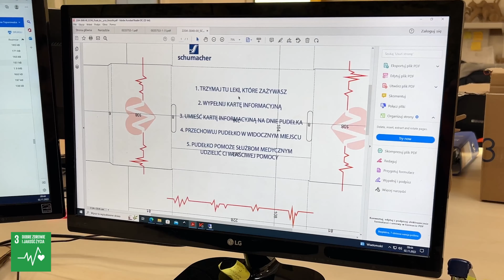Druk cyfrowy w produkcji Pudełka życia | Schumacher Packaging Wrocław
Nasza najnowsza maszyna do druku cyfrowego daje nam ogromne możliwości! To dzięki niej błyskawicznie wykonaliśmy precyzyjny nadruk na "Pudełkach Życia", bez konieczności zakupu klisz drukarskich i przy użyciu farb na bazie wody.
Zobaczcie jak pracuje nasza nowa maszyna oraz jak krok po kroku przygotowaliśmy projekt "Pudełko Życia".

„Pudełko życia” to akcja mająca na celu ułatwienie interwencji służb medycznych oraz ochronę ludzkiego życia. Skierowana jest do wszystkich osób starszych, przewlekle chorych, niepełnosprawnych oraz samotnych.

Jako Schumacher Packaging codziennie działamy na rzecz zrównoważonego rozwoju. Projekt "Pudełka życia" wpisuje się w akcje na rzecz zwiększania przewidywanej długości życia oraz ograniczania najczęstszych czynników powodujących śmiertelność, czyli realizuje
3 cel: "Dobre zdrowie i jakość życia", z 17 Celów Zrównoważonego Rozwoju.